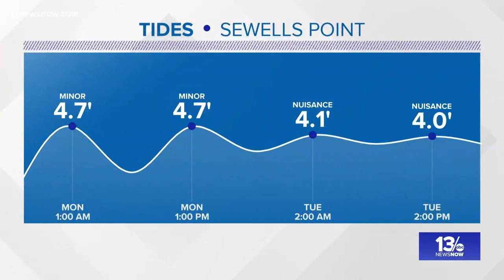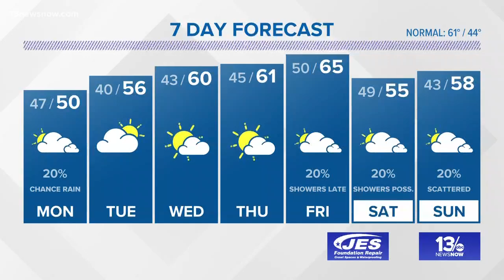FORECAST: 13News Now at 11 p.m. on Nov. 17, 2019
13News Now Meteorologist Rachael Peart has the forecast.